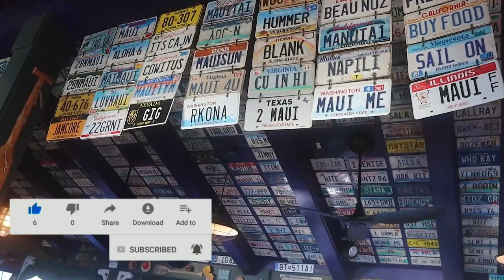Burger Bliss in Paradise: Why Cheeseburger in Paradise is a Must-Try in Lahaina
When you're in Lahaina and craving a casual meal, Cheeseburger in Paradise is the perfect spot to satisfy your hunger. Located on Front Street, this burger joint offers a stunning waterfront view and a menu that'll make your taste buds sing. During our visit, we enjoyed juicy burgers, crispy fries, and ice-cold beers while taking in a breathtaking sunset. Join us as we share why Cheeseburger in Paradise is a must-try on your Maui trip, and see if it makes you sing!